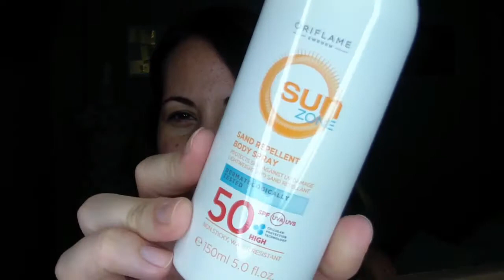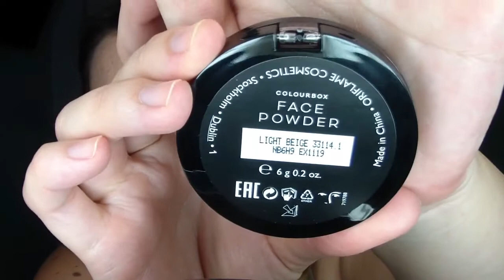Haul Oriflame y me maquillo con productos nuevos.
Espero queos gusten mis videos, cualquier duda me comentais aquí abajo.
Mi tienda online en ebay